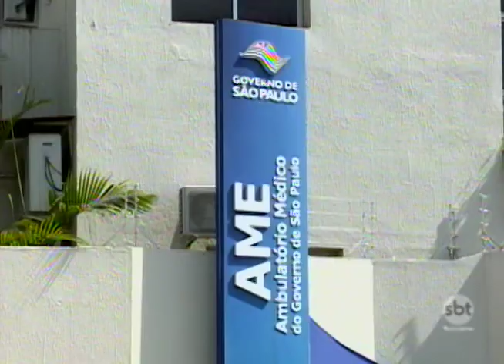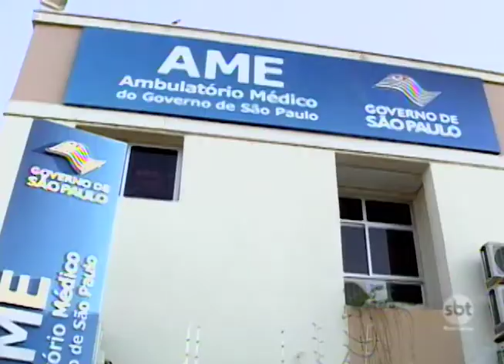Alckmin anuncia ampliação de programa voltado para a saúde do homem